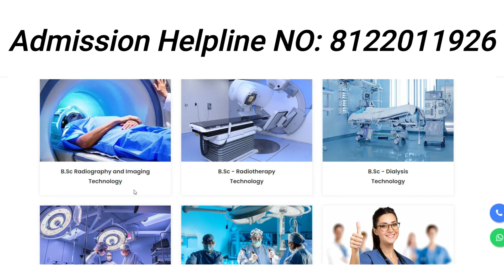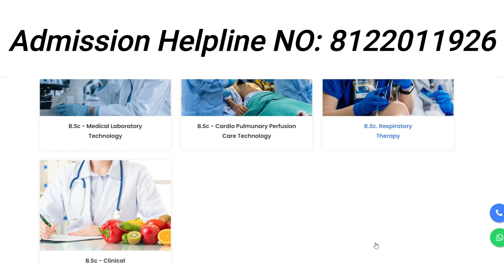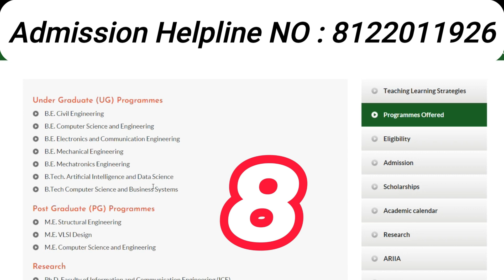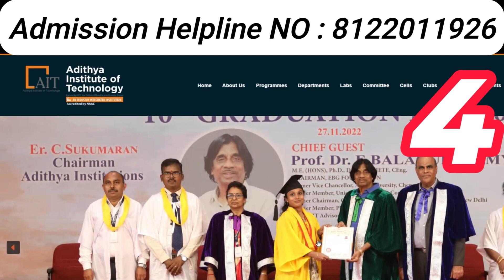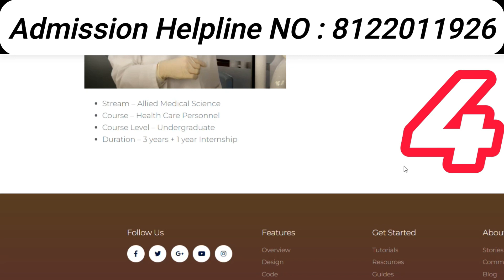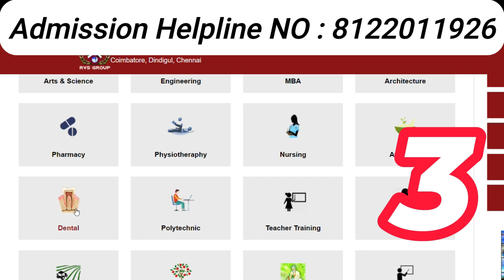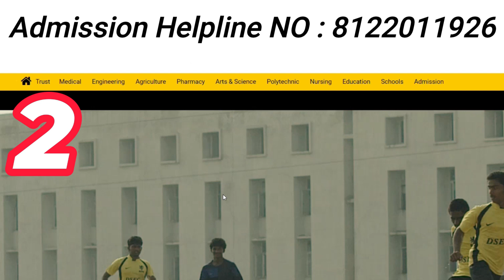Top Non Autonomous Colleges|TopParamedicalColleges|Low Fees Engineering Colleges|Toplowfeescolleges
Admission Help contact this number : 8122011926

top engineering colleges in tamilnadu 2023,
top engineering colleges in tamilnadu with low fees,
TOP 10 Engineering Colleges COIMBATORE Region,
Best Engineering college in Coimbatore
toplowfeescollegesincoimbatore,
toplowfeescollegesinchennai,
lowfeescollegesintamilnadu,
toplowfeesparamedicalcolleges,
btech colleges with low fees,
low fees engineering colleges in india,
low fees top engineering colleges in india,
low cost engineering colleges,
bams low fees college,
top engineering colleges with low fees,
best college at low percentile,
low fees top engineering colleges,
low fees btech college,
low fees engineering college with high placement,
top colleges at low rank,
low fees top placement colleges in india,
top 10 engineering colleges coimbatore,
top colleges in coimbatore,
hindustan engineering colleges in coimbatore,
top engineering colleges in coimbatore 2023,
nehru college coimbatore aeronautical,
hindustan college coimbatore arts and science,
psg college coimbatore annamalai,
psg college coimbatore arts and science fees,
kpr college coimbatore arts and science,
karunya college coimbatore agriculture,
best arts and science colleges in coimbatore,
autonomous colleges in coimbatore,
aeronautical engineering colleges in coimbatore,
top 10 autonomous engineering colleges in coimbatore,
best architecture colleges in coimbatore,
aviation colleges in coimbatore,
low fees arts colleges in coimbatore,
college biryani coimbatore,
psg college coimbatore bsc nursing,
rvs college coimbatore bsc nursing,
psg college coimbatore b tech,
nehru college coimbatore bsc nursing,
psg college coimbatore biotechnology,
best medical colleges in coimbatore,
best placement engineering colleges in coimbatore,
best mca colleges in coimbatore,
best fashion designing colleges in coimbatore,
best physiotherapy colleges in coimbatore,
best polytechnic colleges in coimbatore,
best law colleges in coimbatore,
gct college coimbatore cutoff,
psg college coimbatore cut off 2023,
gct college coimbatore cut off 2023,
psg college coimbatore courses and fees,
bsc computer science best colleges in coimbatore,
best civil engineering colleges in coimbatore,
btech cyber security colleges in coimbatore,
hindustan engineering colleges in coimbatore cutoff,
hindustan engineering colleges in coimbatore dress code,
krishnammal college coimbatore,
honest opinion low fees top engineering colleges in chennai,
tnea 2023,tamilnadu engineering admission,low fees engineeringcolleges
top 25 colleges for artificial intelligence and datascience,
artificial intelligence and data science,
top25 colleges for aids,
best college for aids,
anna university,
annamalai university,
madras university,
periyar university,
best placement engineering college,
top engineering colleges in tamilnadu,
banariyaman institute,
vit,
mit,
iit madras,
cit coimbatore,
sona college,
engineering college list,
top engineering college list in tamilnadu,
tnea 2023 engineering admission,
best engineering colleges in india with low fees,
tnea counselling 2023 in tamil,
engineering counselling 2023 tamil,
engineering counselling 2023 tamil nadu,
engineering counselling 2023 tamil apply online,
tamilnadu engineering counselling 2023 date ,
tnea 2023 application form date,
how to apply engineering admission 2023,
tnea counselling 2023,
TNEA 2023 Application Opening Dates Announced,
Engineering 2023  Registration Process,
how to apply engineering college application in online tamil